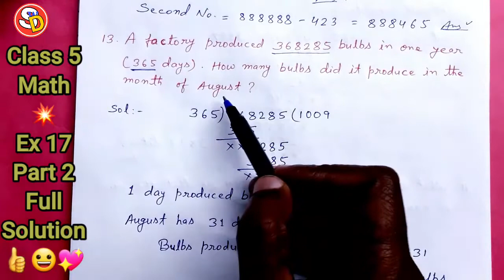Ex 17 Part 2 Class 5 Math (CBSE) Full Solution Sarswati Shishu Vidya Mandir सरस्वती शिशुविद्या मंदिर